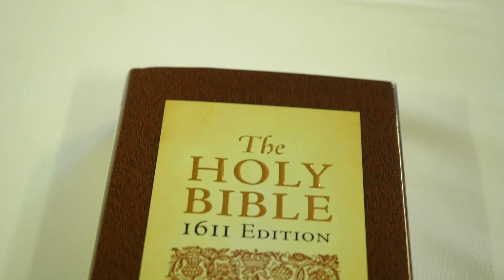King James 1611 Bible With Apocrypha "Available now"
1611 King James Version Holy Bible, complete with Apocrypha. The Apocrypha are 14 books which were removed but are part of the original King James Bible; translated from the original scrolls, is a good honest read.

The olde English text and Roman numerals system numbering the chapters adds to the authenticity of the original first translation of the holy text before it was abridged in later translations. This undiluted version is highly recommended for the truth seekers out there.